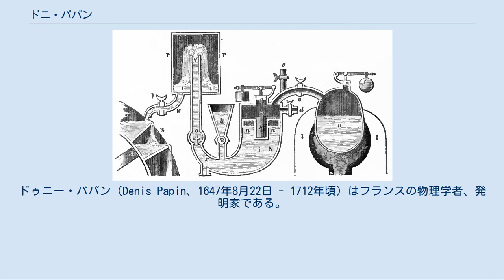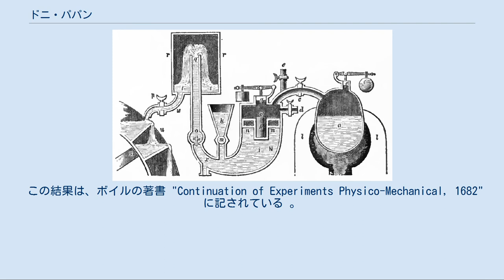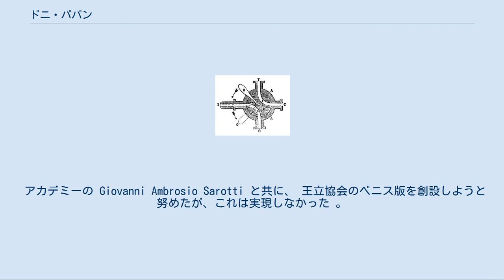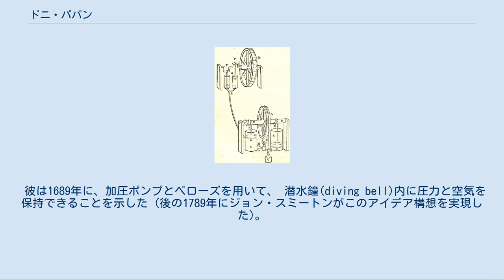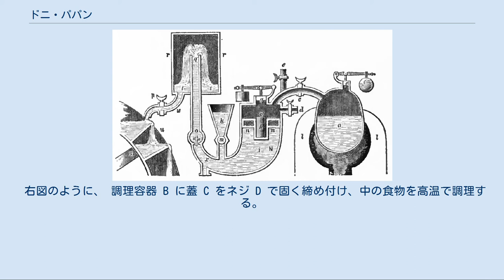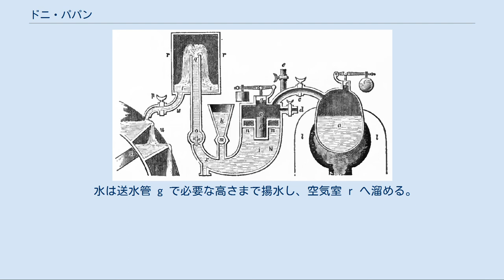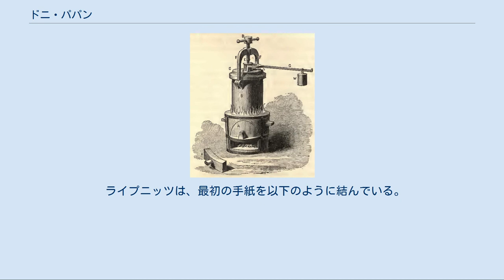ドニ・パパン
ドゥニー・パパン（Denis Papin、1647年8月22日 - 1712年頃）はフランスの物理学者、発明家である。
圧力調理器(「スティーム・ダイジェスタ」)の発明者、蒸気機関の原理の開発者として知られている。
1680年にロンドン王立協会フェローに選出された。
 ドゥニー・パパンの肖像画 フランス中部 ロワール・エ・シェール県のブロワで、 父 Denis Papin(同名)、母 Madeleine Pineau のもと、 10人兄弟の4番目で長男として生まれた。
 一家および親族は、ユグノー教徒（フランスのプロテスタント）であった。
 6 歳から伯父の保護のもとでソーミュール(Saumur)のユグノー・アカデミーに通い、 1661年からアンジェの大学で医学を学び、1669年に医学の学位を授かった。
 1670年に医者としてパリへ移ったが、数学や力学への興味が捨てきれず、 翌1671年から、当時パリにいたクリスティアーン・ホイヘンスの助手となった。
 空気ポンプ(真空ポンプ)などの器具や測定器を製作して、 空気、気圧、真空や生物への影響などについて種々の実験を行い、 結果を書籍"Nouvelles Expériences du Vuide (Paris, 1674)" として出版した。
 ゴットフリート・ライプニッツとの交流もこの時期に始まっている 。
 パパンは、1675年にホイヘンスの紹介でロンドンへ渡り、 1676年からロンドン王立協会でロバート・ボイルの助手を務め、 空気ポンプを用いた種々の実験でボイルを補助した。
 この結果は、ボイルの著書 "Continuation of Experiments Physico-Mechanical, 1682" に記されている 。
 ボイルが病気になってから、ボイルのほとんどの実験と執筆をパパンがおこなった 。
 1679年からは王立協会でロバート・フックの助手を務めた。
 この間、水の沸騰温度が圧力に依存することを発見し、 圧力調理器 "ダイジェスター" を発明して、1679年に王立協会へ提出した。
 この調理器には安全弁がついており、パパンは安全弁の発明者としても知られている。
 1680年には、ボイルおよびフックとの優れた研究でロンドン王立協会フェローとなった。
 1681年に彼は、イタリアへ渡った。
 イタリアでは、1684年までベニスの公立科学アカデミーの実験主任を務めた。
 アカデミーの Giovanni Ambrosio Sarotti と共に、 王立協会のベニス版を創設しようと努めたが、これは実現しなかった 。
 彼は1684年に再びロンドンへ戻り、 1687年まで王立協会実験担当として留まった。
 母国フランスでは1685年に、ルイ14世によりナントの勅令が廃止され、 パパンは亡命者の身分となった。
 1687年にはドイツのヘッセン＝カッセル方伯に招かれ、 マールブルク大学の数学教授となった。
 その間、パパンはフランスを逃れたユグノーたちと交流を持っていた。
 その中には、未亡人となった従妹の Marie Papin も含まれ、 後の1691年に彼女と結婚し、義娘 Jacques Maliverne の父となった 。
 彼は1689年に、加圧ポンプとベローズを用いて、 潜水鐘(diving bell)内に圧力と空気を保持できることを示した (後の1789年にジョン・スミートンがこのアイデア構想を実現した)。
 また、シリンダの中に真空を作り出して大気の力を利用しようとしていた彼は、 ダイジェスターでの経験をもとに蒸気を利用する方法に行き着き、 1690年に、シリンダとピストンを用いた蒸気機関の模型を製作した。
 これはその後の蒸気機関の原理となった。
 彼は1696年にマールブルク大学を去り、 それ以降、ヘッセン＝カッセル方伯領で働いた。
 ドイツ滞在中の彼のその他の発明には、空気銃、手りゅう弾発射装置等があり、 また、ヘッセン＝カッセルにガラス工業を起こそうと試みたり、 薬品と真空を用いた食品保存の実験も行っている。
 ロンドンへ戻る直前の1707年には、初の外輪船を建造した 。
 1707年に、パパンは妻子をドイツに残してロンドンへ戻った。
 1712年までの間、彼は王立協会へ何件か論文を提出したが、 紹介はされたも...